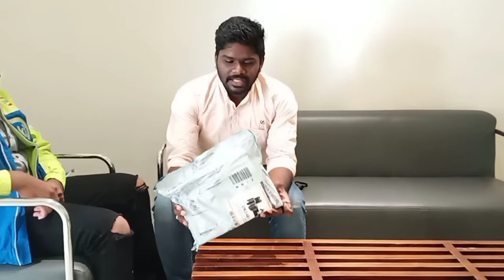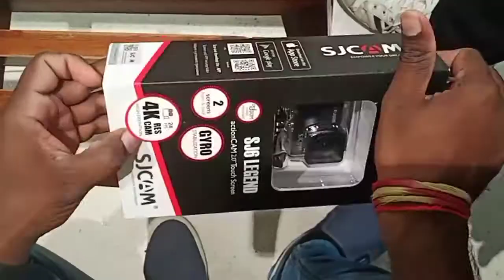sj6-legend unboxing // review // by middle-class rider // action camera // sj